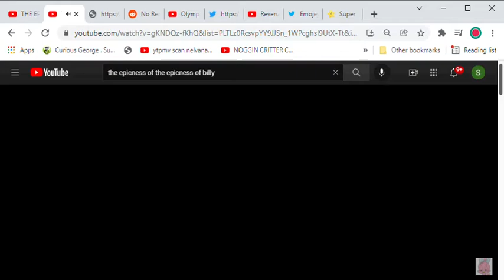THE EPICNESS OF THE EPICNESS OF HOOPS AND YOYO BIRTHDAY DASH YouTube Google Chrome 2021 12 10 10